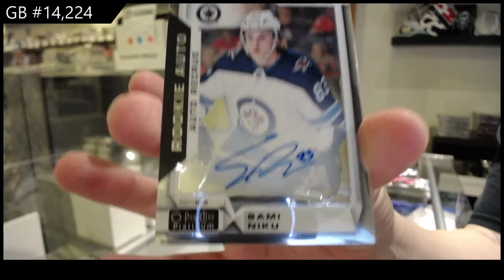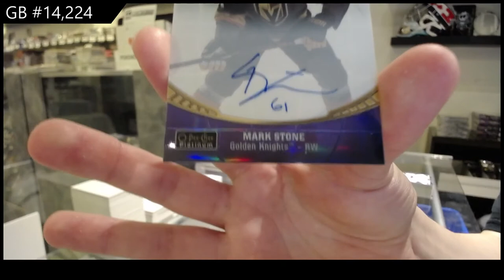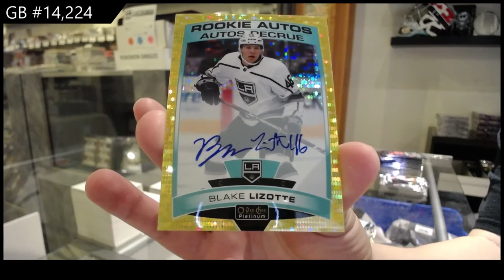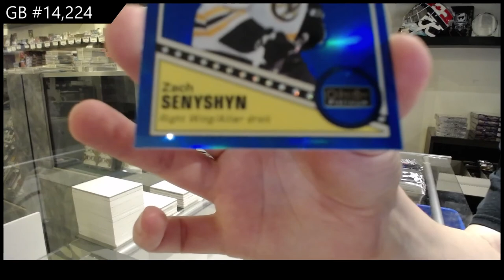19-20 Upper Deck OPC Platinum Hockey 3 Box Break - C&C GB #14,224